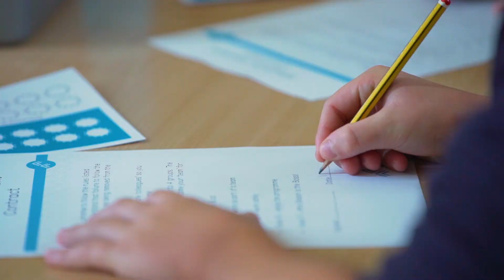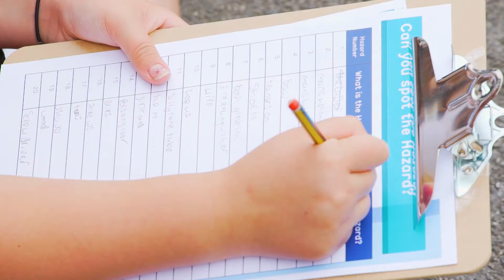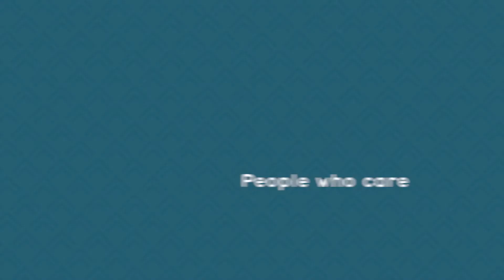Silkstone Primary School STEM Workshop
We trialed our new STEM workshop with a class of year 6 pupils from Silkstone Primary School in Barnsley